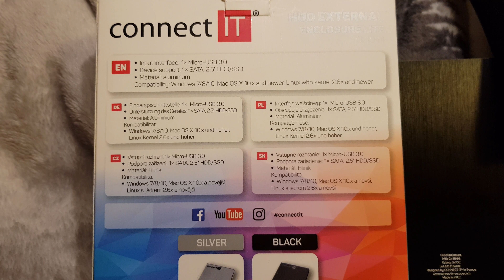Connect IT HDD External Enclosure CI-1044 (2,5'' HDD)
Close look and unpacking of external HDD case for 2,5'' drives. Connect IT CL-1044.